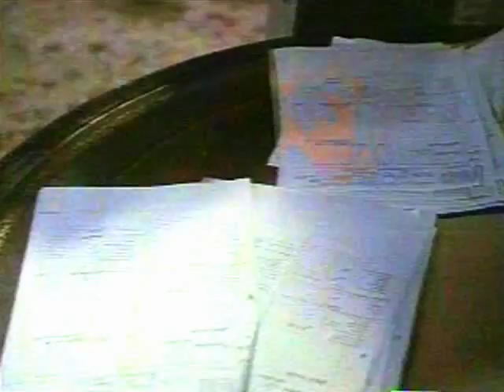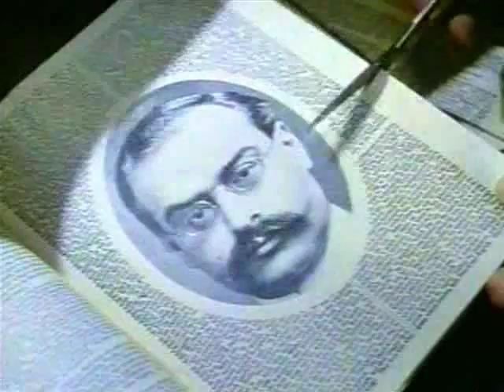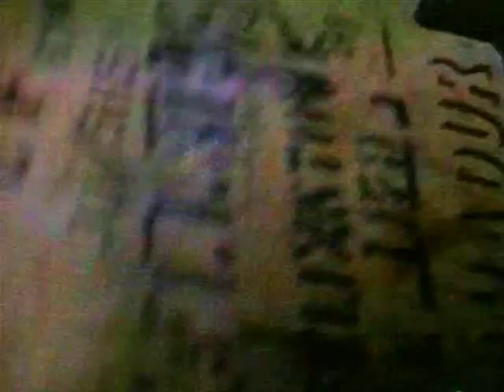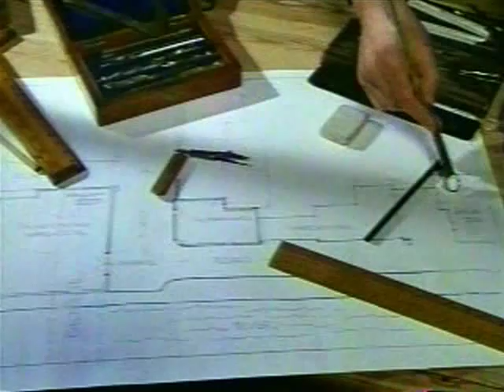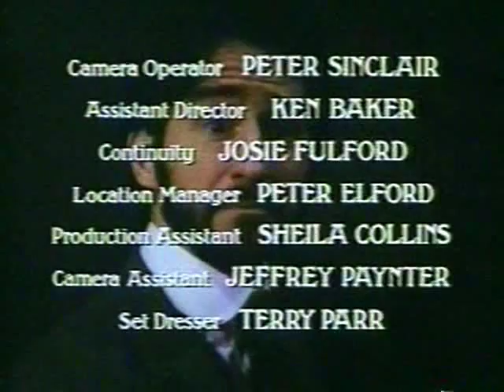Q.E.D. Episode 6 - The Limehouse Connection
Wherein our hero finds mystery in the opium dens of Limehouse